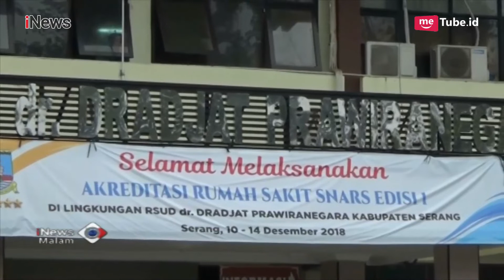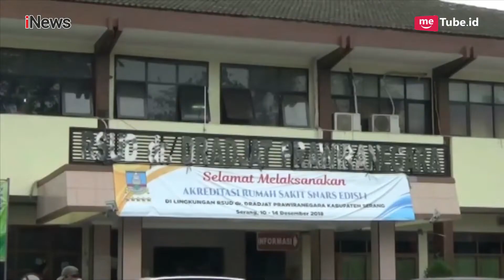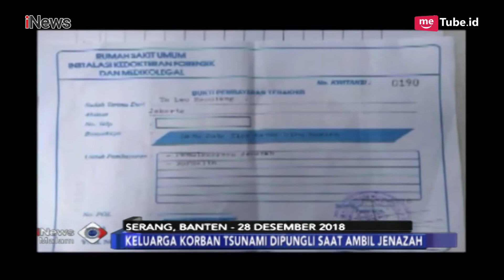Polda Banten Tetapkan 3 Tersangka Pungli Pengurusan Jenazah Korban Tsunami - iNews Malam 30/12